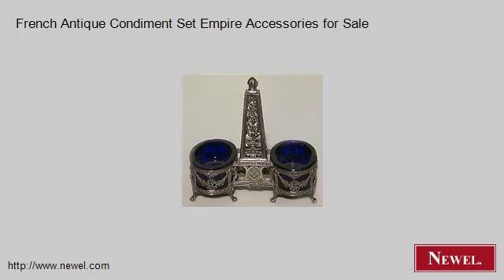French Antique Condiment Set Empire Accessories for Sale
- Newel.com: French Antique Condiment Set Empire Accessories for Sale (Newel Art and Antiques, New York City)